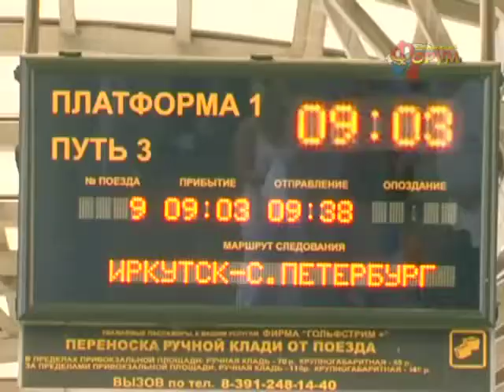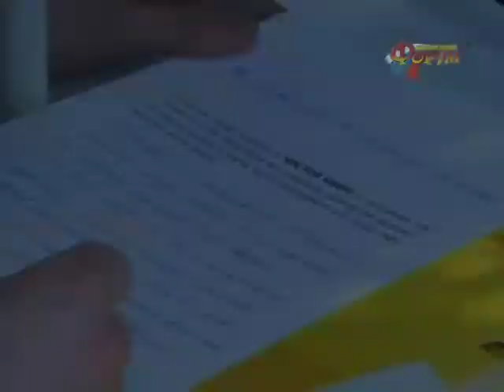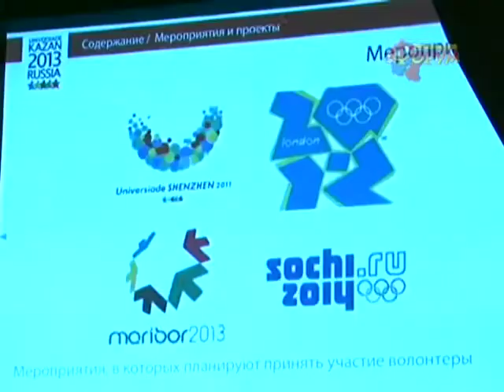1_Поездом через всю страну.mov